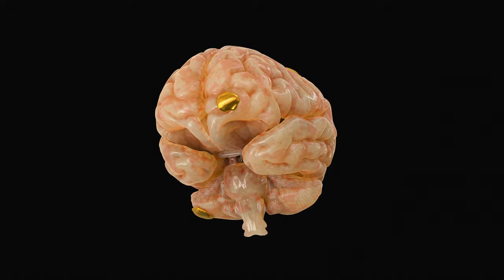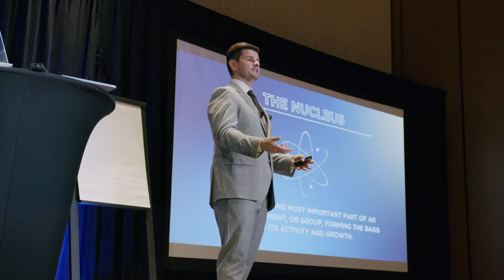Change Your Images In Your Mind and Change Your Life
🔥 How To Rapidly Manifest 🔥

Join our FREE 21 Day Challenge to start achieving bigger goals today